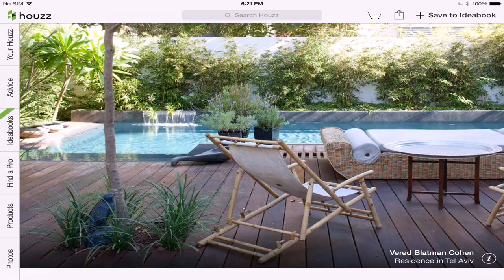Houzz Pool Deck Ideas